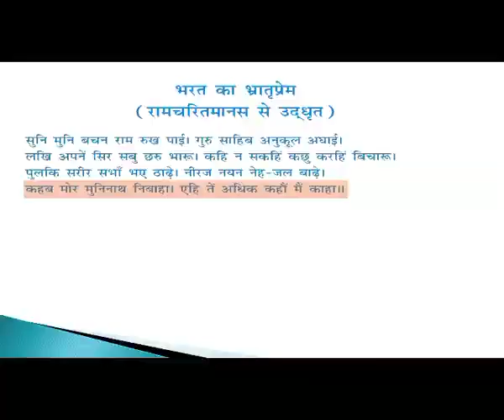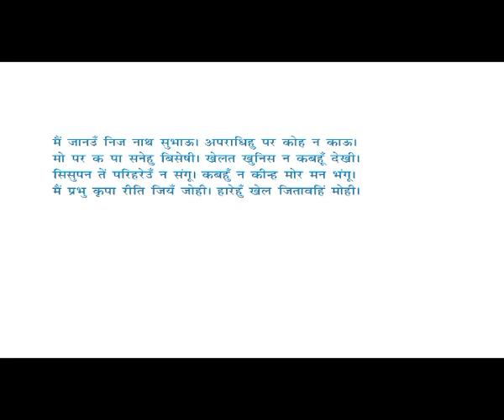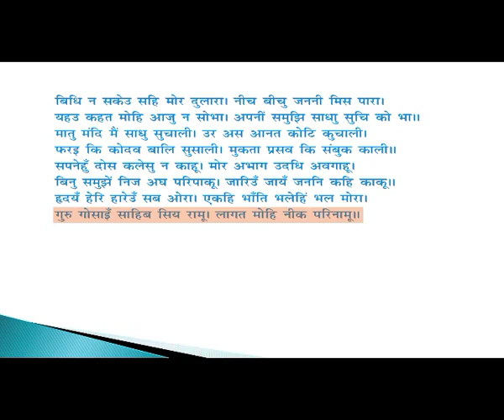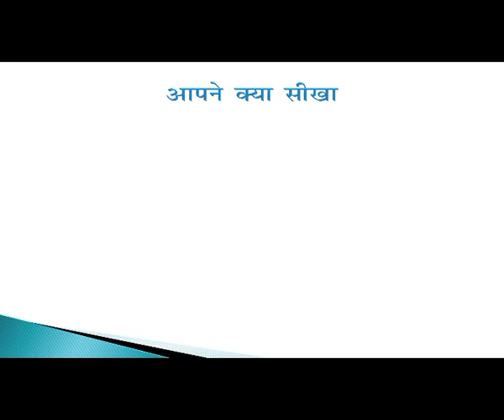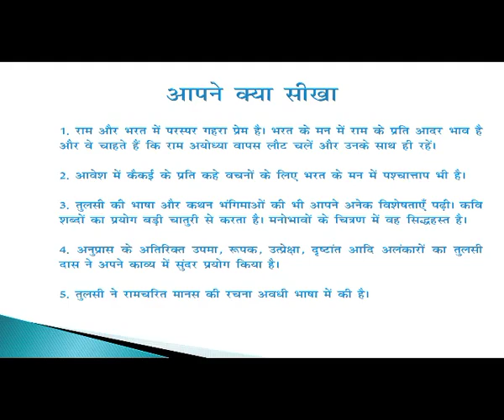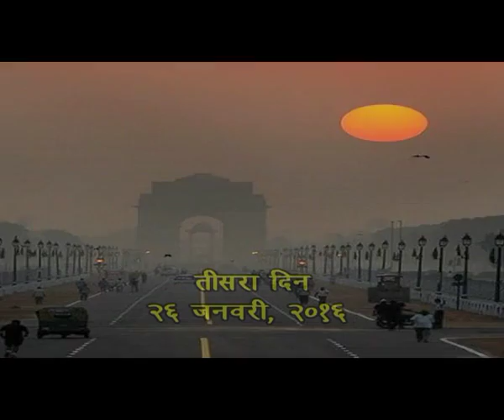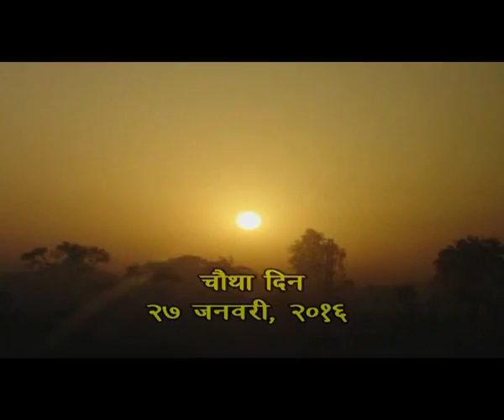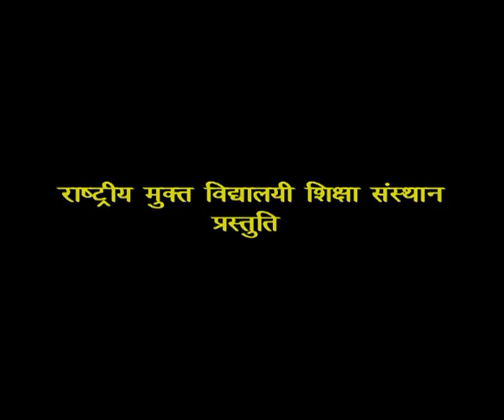3 तुलसीदास Sr. Secondary 301